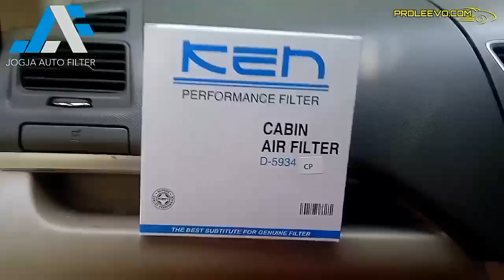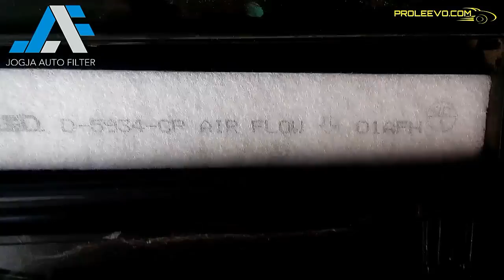Pasang Filter AC Kabin Ertiga | Proleevo Channel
Suzuki Ertiga 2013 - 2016 belum dilengkapi filter AC / filter kabin. Jika ingin udara AC lebih bersih dan komponen AC lebih awet, Pengguna Ertiga bisa memasang sendiri filter AC dengan cara seperti yang dijelaskan di Video ini.

Silahkan disimak.

Supported by:

Jogja Auto Filter

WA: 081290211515